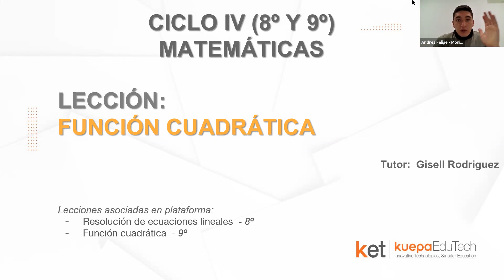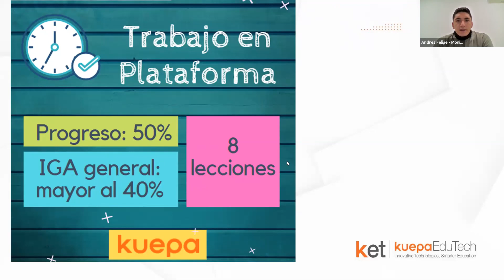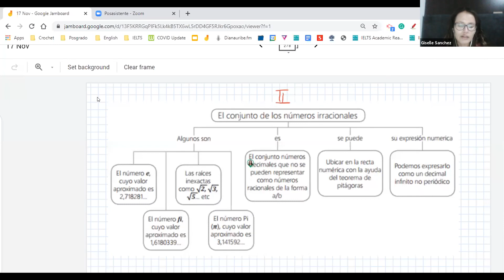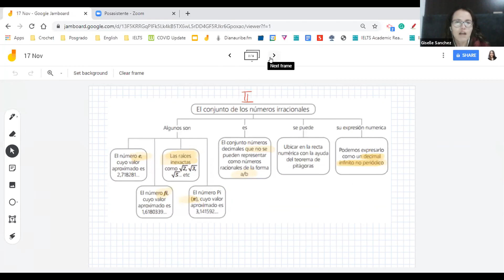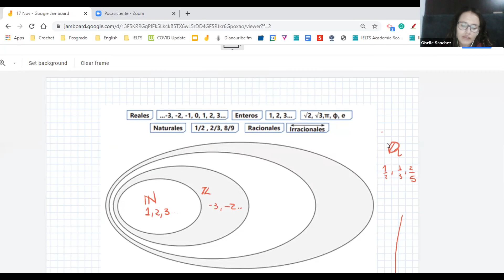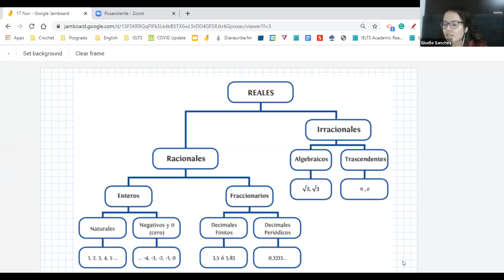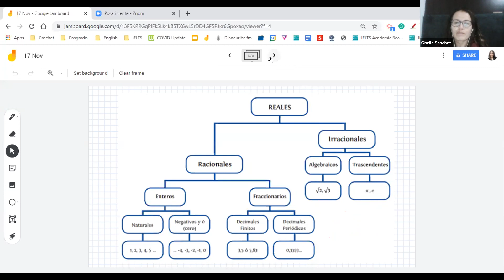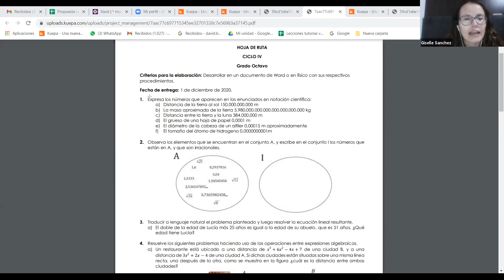CICLO IV - Función Lineal I